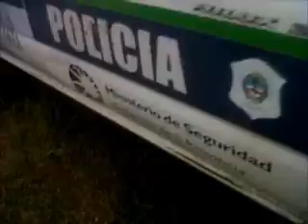Patrullero incendiado en Las Toninas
Imágenes: gentileza de Andrés Giménez